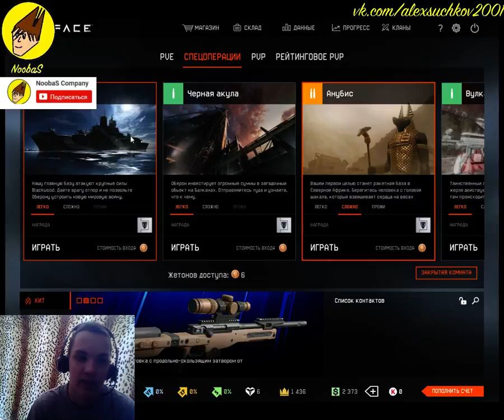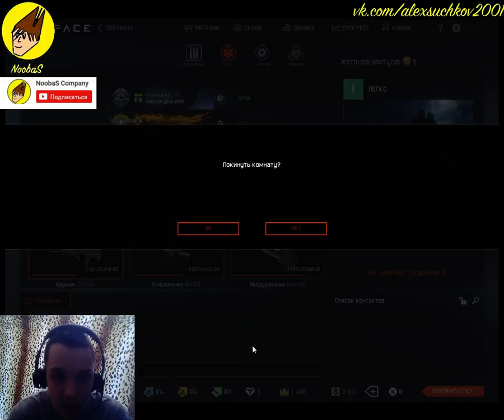NoobaS:Прохождение "Ледокол" в Warface #5 l 4K,120 FPS,Ultra Graphics l 01.05.2017